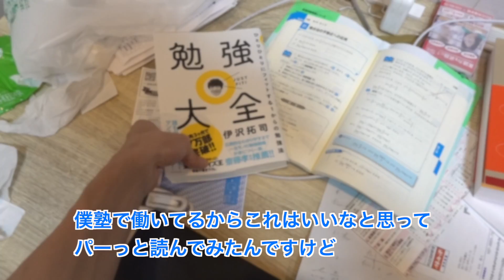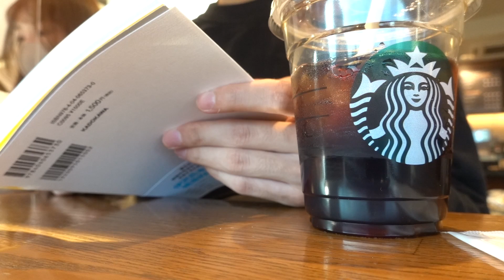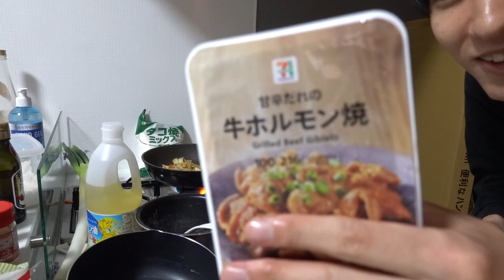将来不安な要素しかないぼっち大学生の一日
こんにちはパーカーです。

冷蔵庫の近くのクソでかダンボールほんまに邪魔で困ってます。

僕の書いた本（KADOKAWA）
「ひとりの時間が僕を救う」